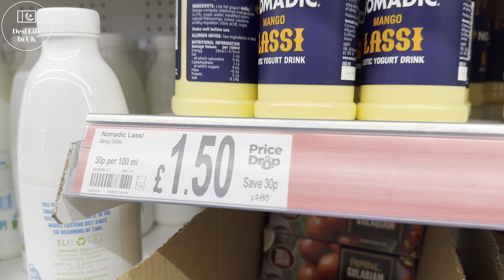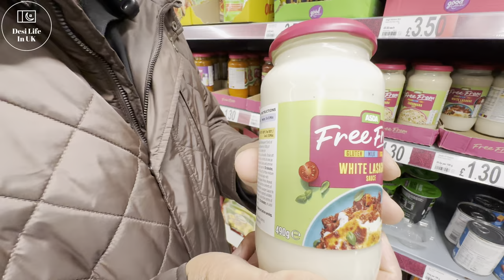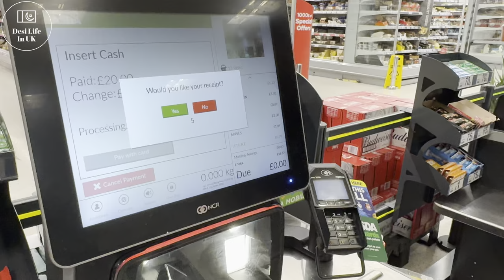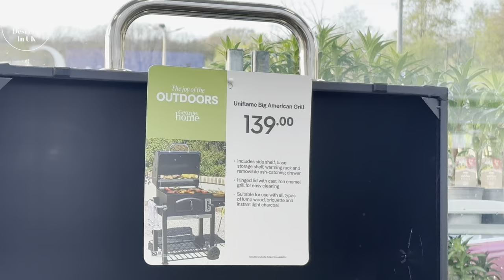Shopping vlog in Asda Huddersfield